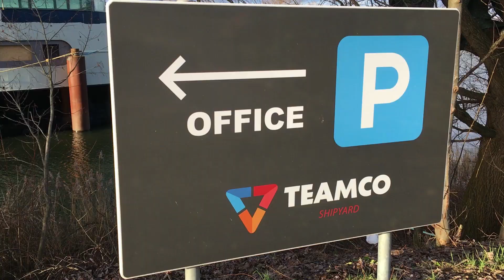Vlog: Update bouw Blue Rhapsody Februari 2019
De bouw van Blue Rhapsody is in de laatste fase aangekomen. Sanne praat je bij over de laatste ontwikkelingen.